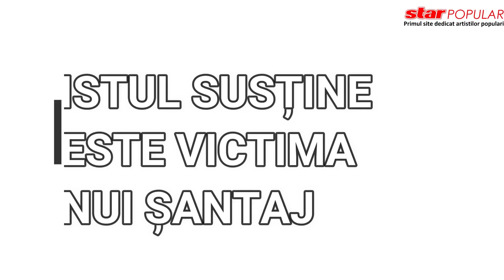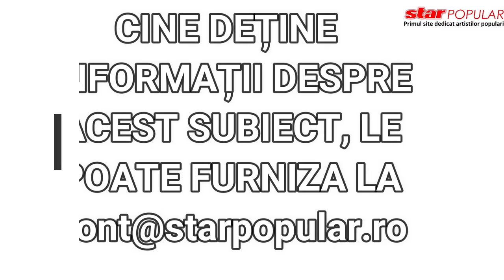Cine minte? Vasilică Ceterașu, plângere pentru agresiune fizică și sexuală! Cum se apără artistul.